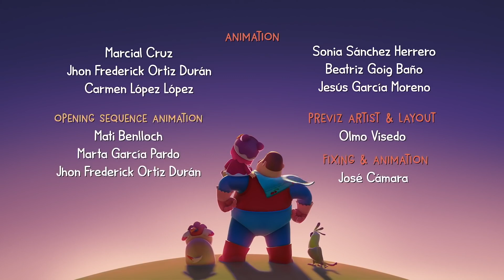TAKE YOUR MEDICINE HERO DAD! | Funny Videos for Kids | WildBrain Giggles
Dad and Guau have had a cold and they don't want to take their syrup. Miao and Tua have to convince them. What can they do to make them take the syrup? Would they force them? Would they trick them into it? If Guau falls for the trick, maybe Miao can convince Dad too!